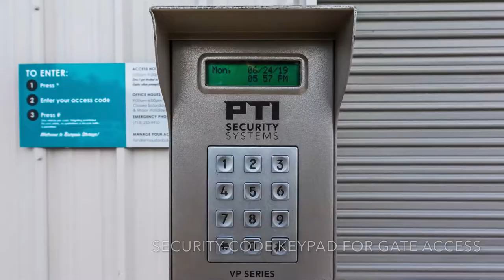Bargain Storage in Plano Texas - 3420 14th St., Plano TX 75074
We pride ourselves on providing our customers a great deal. On average, our rates are 10% less than our competitors in the Plano, TX area. There are no hidden fees, no gimmicks, and no bait-and-switch tactics to worry about. Why pay more for the same service somewhere else?